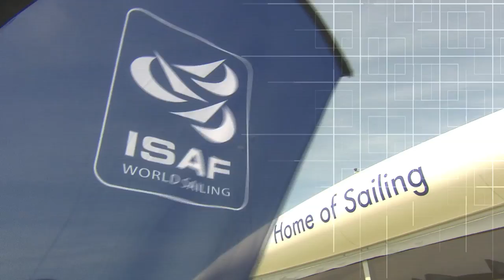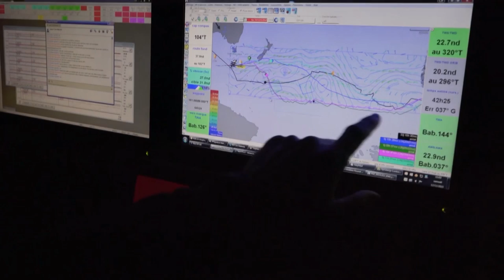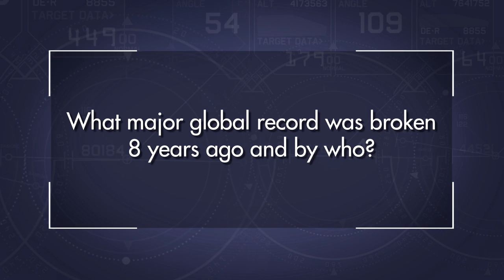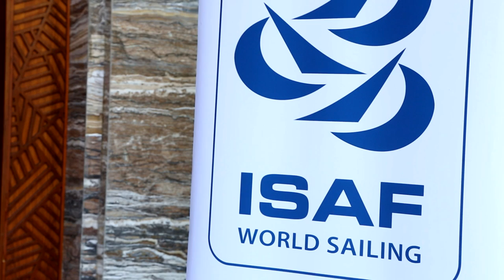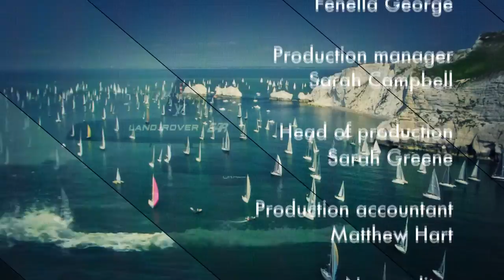The World Sailing Show - January 2016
Welcome to the first programme in a brand new monthly view of the racing world.
From non-stop around the world racers, to the intensity of Olympic campaigns, from seasoned professionals, to grass roots weekend warriors, The World  Sailing Show will get into the latest action afloat.
In this first show we find out how the world's biggest trimaran, Spindrift 2, took three world records but narrowly missed out on the record they really wanted.
We also visit the Sailing World Cup in Melbourne to report on five sibling teams and catch up with the latest in the Paralympic classes.
We head to Malaysia to find out how Olympic aspirations are a family affair, while also taking a glimpse into the future from a different angle as we visit the Youth World Championships.
And we meet the new head of World Sailing, Andy Hunt, to find out what makes him tick.